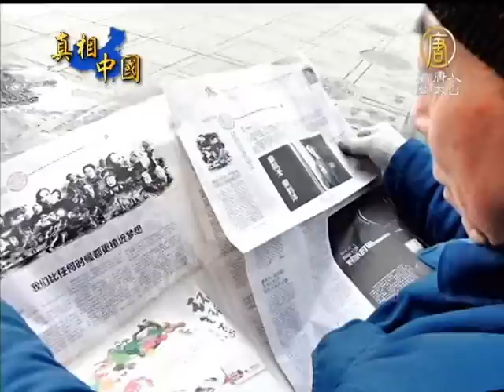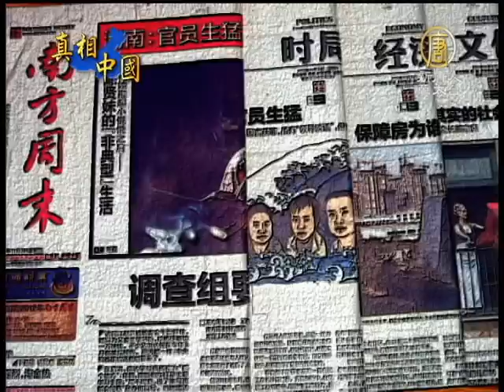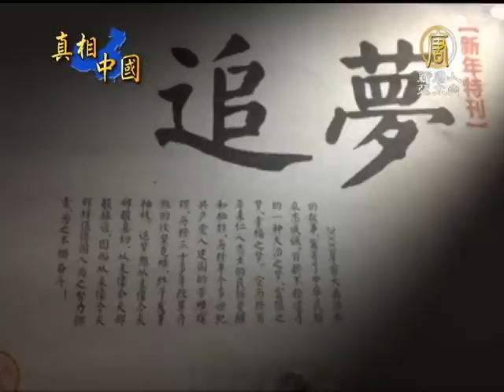【南方周末事件_中國新聞】「南方週末事件」續發酵 媒體接噤聲令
【南方周末事件_中國新聞】「南方週末事件」續發酵 媒體接噤聲令(NTDAPTV) 《南方周末》新年獻詞事件的後續發展。《南方周末》出版的一年一度新年獻詞：「中國夢，憲政夢」，在送廣東省委宣傳部審查時，被去年5月剛上任的廣東省宣傳部長庹震，親自「動刀」刪改，不但刪除原文中提及的敏感事件，而且還篡改主題，甚至廣東全省的媒體，都接到宣傳部通知：要求所有媒體記者、編輯，不得在任何公開平台討論關於「南周事件」。【新唐人亞太台2013年1月4日訊】

一向敢言的中國大陸周報《南方週末》，出版2013年的「新年特刊」，受到廣東省委宣傳部長庹震的直接干涉。

元旦「新年獻詞」最初版本為〈中國夢，憲政夢〉，至少被修改過5次，最後一稿原題〈夢想是我們對應然之事的承諾〉，其中呼籲憲政、民主科學、平等自由之語被刪除，被要求將標題改成〈我們比 任何時候都更接受民族復興的偉大夢想〉，但因太長，最終為〈我們比任何時候都更接近夢想〉。

這樣的行為，被指打壓新聞自由和編輯自主權。引爆南周編採人員憤怒，拒絕在版面署名，並發聲明要求徹底調查，事件引發內地傳媒同行的聲援。

南周編輯部發表聲明，形容事件為「嚴重違反新聞出版流程並造成嚴重事實錯誤的重大出版事故」，指「特刊」原在1月2日簽版定樣，在一線編輯記者在家休假、完全不知情的情況下，「廣東省委宣傳部有關人士」指示在頭版新增一段 150字的「按語」，改變特刊總標題、版面設計、改動「新年獻詞」標題及刪改內文，並刪除了特刊中關於反日遊行中的理性愛國者的報道。

而學術界著名專家、學者，紛紛聲援《南周》的記者、編輯。

另外值得注意的是，網路媒體人溫云超4號凌晨在推特上說，全省媒體接到宣傳部通知：要求逐一通知到所有媒體記者、編輯，不得在任何公開平台討論關於「南周事件」。目前，《南方週末》編輯人員抗議事件持續發酵，引起媒體和網民的熱議。